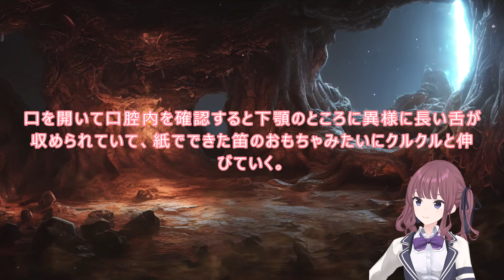022 WEB版【朗読】 蜘蛛ですが、なにか！ 二次創作：コケダマですが、なにか？ 新たな世界へ ２２ 敵意の堕天使 WEB版原作よりお届けします。